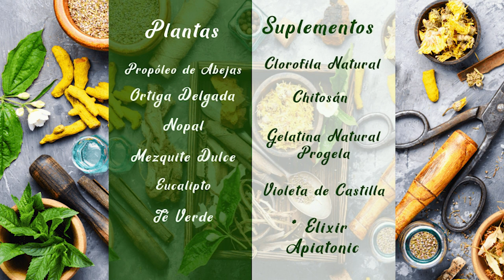FÓRMULA HERBOLARIA PARA TRATAR LA GINGIVITIS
Tratamiento  Herbolario para tratar la Gingivitis

Facebook: El Ángel de tu Salud México